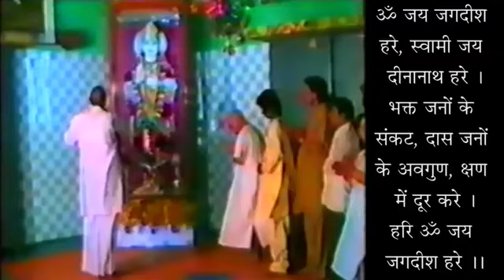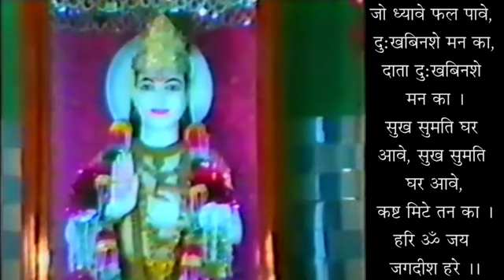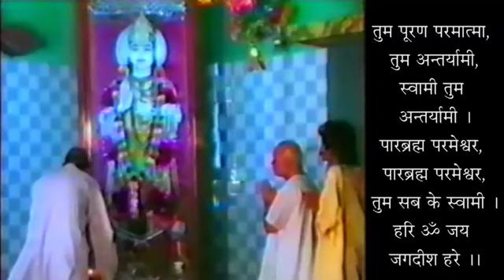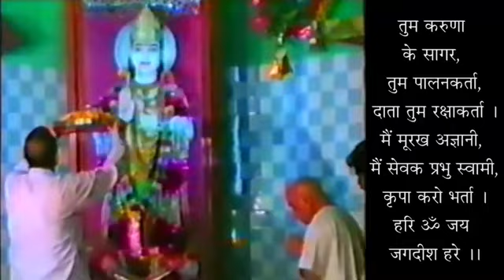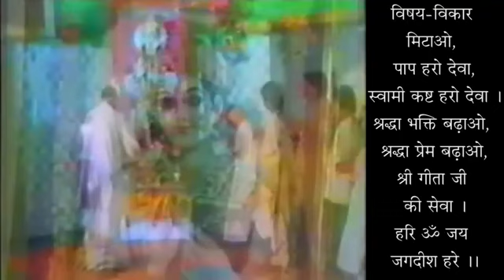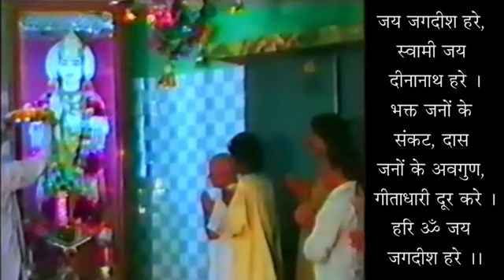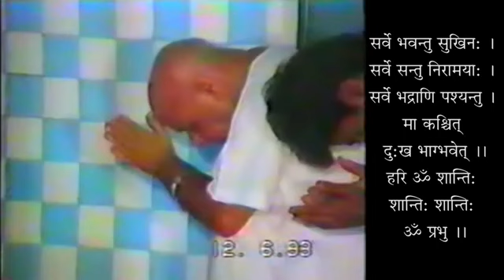12ve Adhyaye - "Santushta Yen Keh Chit" - Har Sthiti Mein Santusht Hai - Satisfied In All Conditions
12वें अध्याय में भक्तों के गुण - "संतुष्ट येन केन चित" - हर स्थिति में संतुष्ट हैं - गीता 12-19 - स्वामी श्री गीतानंद जी महाराज
12ve Adhyaye Mein Bhakto Ke Gunn - Qualities Of Devotees In 12 Chapter - "Santushta Yen Keh Chit" - Har Sthiti Mein Santusht Hai - Satisfied In All Conditions - Geeta 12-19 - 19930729 - Swami Shri Geetanand Ji Maharaj